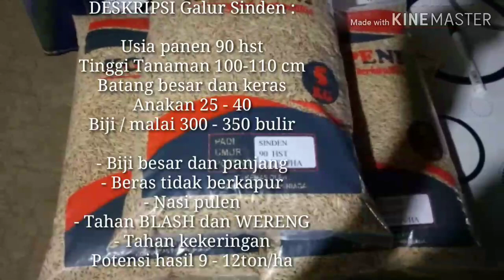PADI GALUR SINDEN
Dipublikasikan 21 Juli 2019

DESKRIPSI Galur Sinden :

Usia panen 90 hst
Tinggi Tanaman 100-110 cm
Batang besar dan keras
Anakan 25 - 40
Biji / malai 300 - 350 bulir

- Biji besar dan panjang
- Beras tidak berkapur
- Nasi pulen
- Tahan BLASH dan WERENG
- Tahan kekeringan
Potensi hasil 9- 12ton/ha

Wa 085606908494